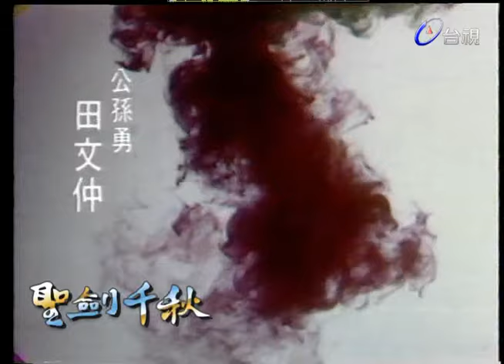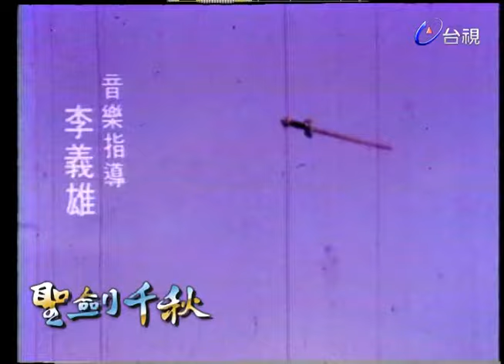聖劍千秋 (1975) 第 05 集